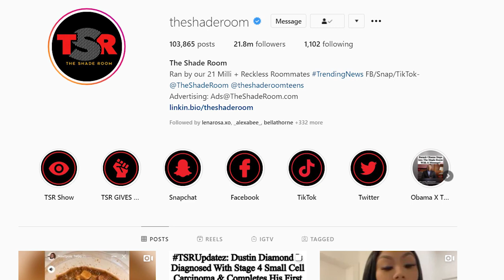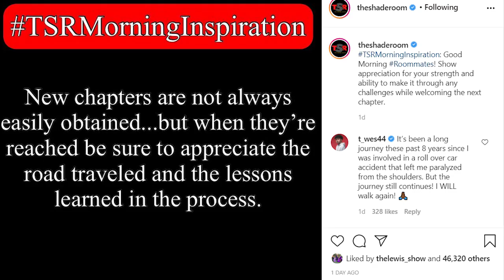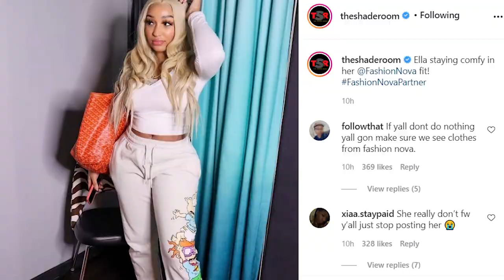The Shaderoom Is Problematic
Hello Everyone! Happy New year (better late than never) Today we are going to be talking about a very popular Instagram blog/page called the Shaderoom. now i have a love hate relationship with this page, though it can be funny and we all have a good laugh, the Shaderoom is hated by celebrities' and there are some  very questionable and toxic tendencies I'm noticing, so lets talk about it!